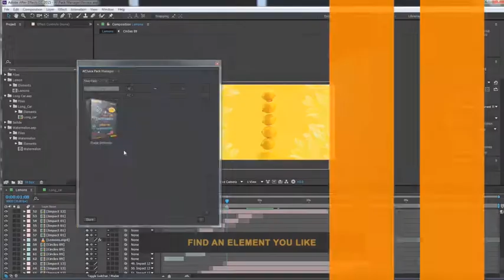Rectangle Logo | After Effects Template | Logo Stings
Special Thank You ❤ to MilDim!

Recommended Section:
0:01 Pack Manager: Get 150+ elements for free at
0:27 Download 'Technology Plexus Slideshow'
0:27 Download 'Wedding Title Constructor'
0:27 Music
0:35.200 Download 'Subscribe project'